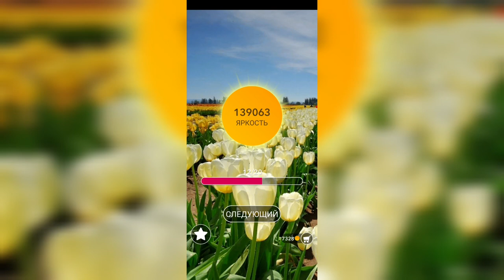Word / Слово Крест: Поиск русского кроссворда / Уровень 3082